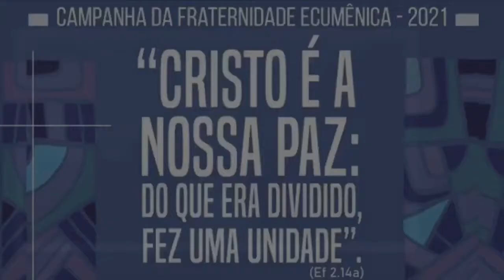Homenagem 2 ano Episcopado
Dom José Benedito Cardoso ordenado Bispo 15/03/2019